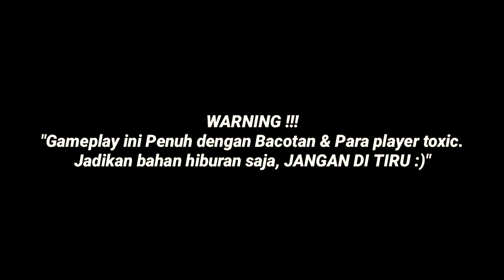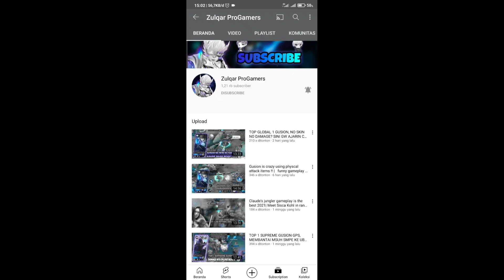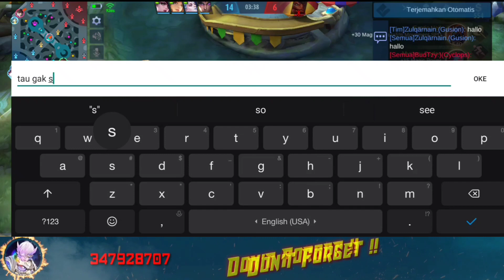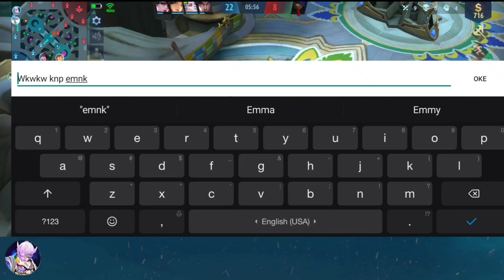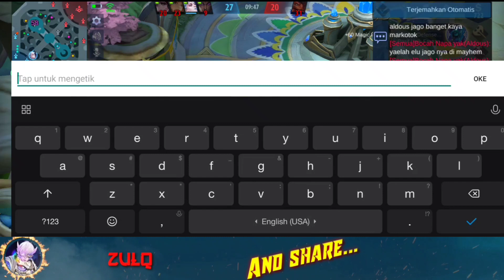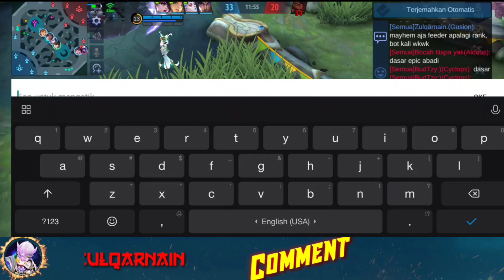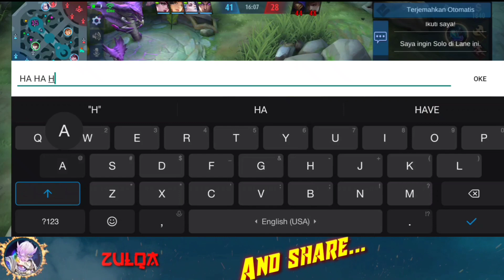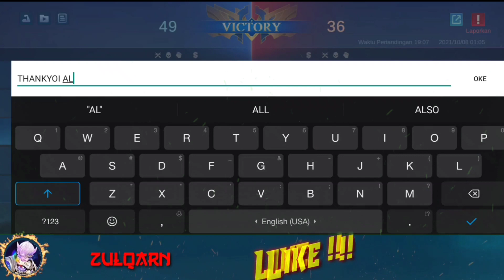TOP GLOBAL 1 GUSION MANCING KERIBUTAN, SERU BANGET ADU BACOTT ! SELEBEWWW 😂😂 | GUSION MODE MAYHEM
1 supportnya ya Guyss. Semoga panjang umurnya dan sehat selalu Aamiin🤲🙏

"English Description"

3.My WhatsApps : Privacy

FAQ 💡
Q : What device are you using now ??
A : Xiaomi Redmi Note 8

Q : Where do you come from ??
A : Indonesia 🇮🇩

Q : How old are you ??
A : I'm 18 years old

Q : What applications do you use to manage videos ??
A : AZrecorder, PixeLab, PicsArt, Allight Motions, KineMaster Pro

Q : What games do you play ??
A : Mobile Legends Only

Q : What can make you happy ??

Q : Where promotion ??